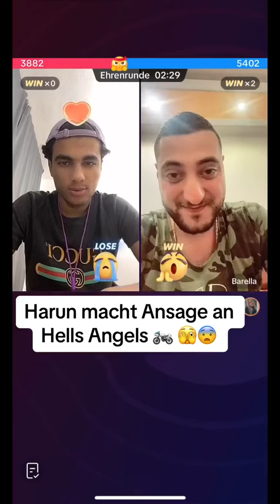Harun macht Ansage an Hells Angels 😱